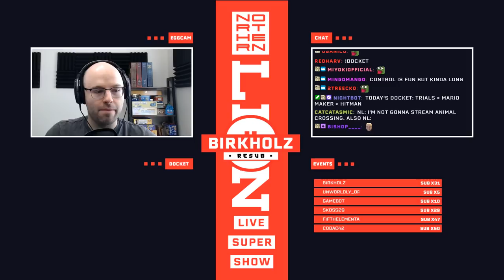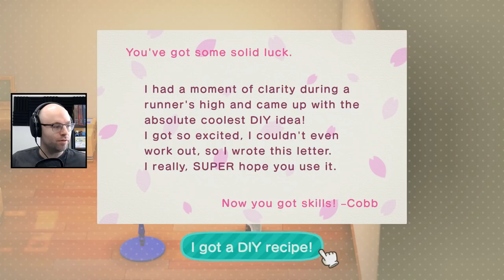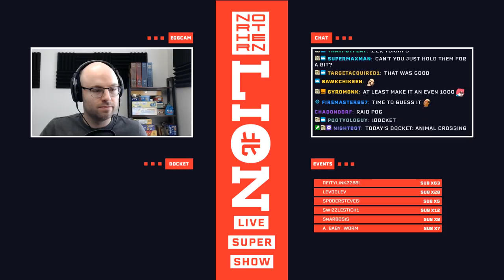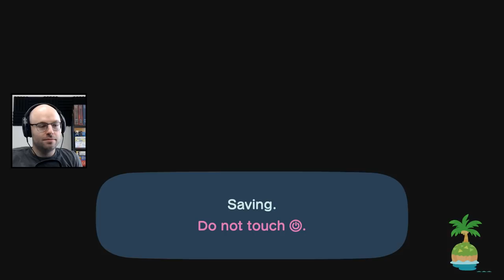Northernlion Hangs Out In Animal Crossing New Horizons For 3 Hours [Twitch VOD]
Originally I thought about splitting this video into seven parts and uploading it over the course of a week but that seems against the spirit of Animal Crossing. So, enjoy!

This came from my livestream on Sunday.